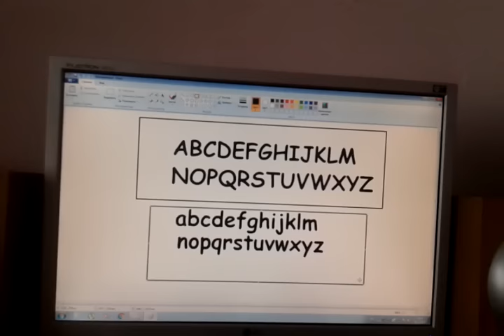ABC s Phonics Alphabet